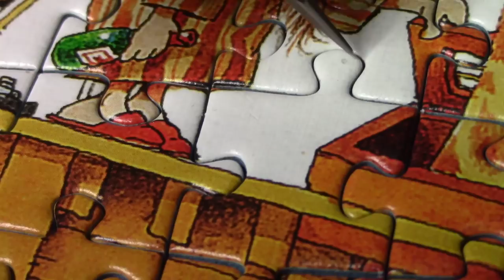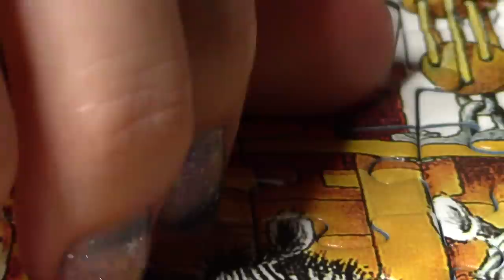ASMR Extreme Close-Up Camera Following the Sound | Nail Tapping & Crunchy Puzzle Sounds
Here I team up with my wife, Bella (KindledPromise), to create this crunchy puzzle sound video while tracking and following closely with the camera. We hope you enjoy the sounds of glass nails tapping on the three slight variations in sounds of each puzzle, along with poking and picking with the tweezers. If you would like to visit Bella's channel, you can find it